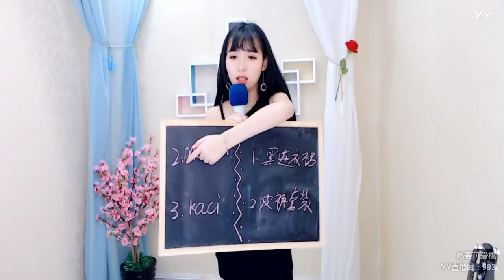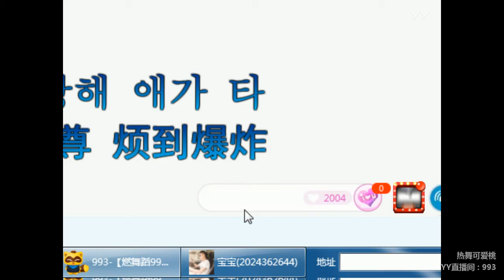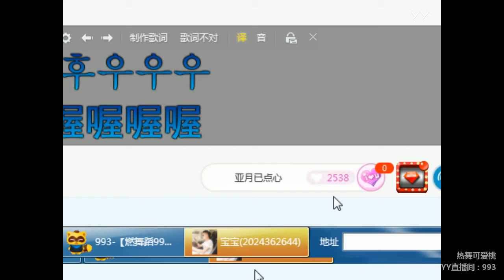YY LIVE 燃舞蹈 桃子 - 《燃舞蹈》（Artists Singing・Dancing・Instrument Playing・Talent Shows・DJ・KPOP)